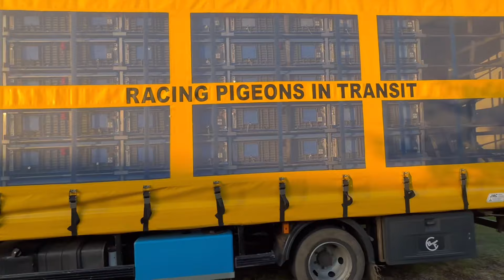Fourth Old Bird Race (Ilkeston 155miles/250km) will they make the Jump??